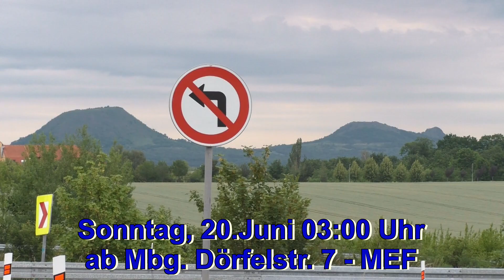Ankündigung Erzgebirge 2x Quer XXL 2021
Am 20. Juni 2021 geht es wieder auf nach Prag.
Erzgebirge 2x Quer XXL startet 3.00 Uhr morgens in die tschechische Hauptstadt